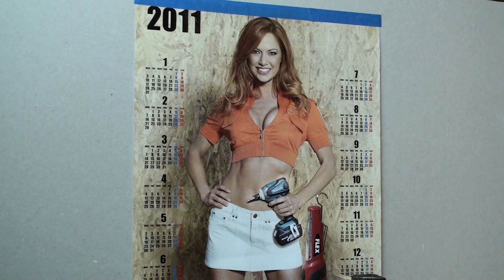Polica za aku bušilice ALAMO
Svi vlasnici Aku bušilica dijele isti problem, gdje je punjač, baterija i sama aku bušilica.
Uvijek je negdje raspareno po radionici. Malim ali jednostavnim uradi sam projektom želimo vam pomoći da riješite taj problem.